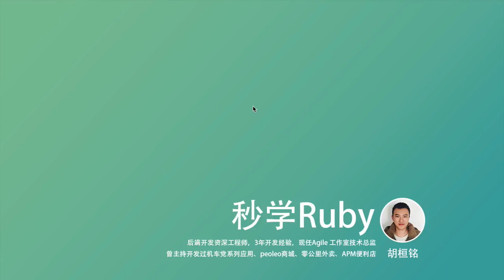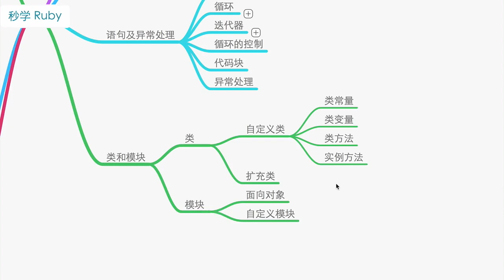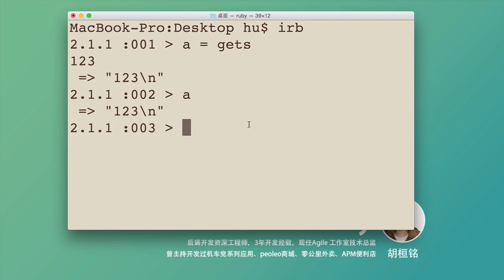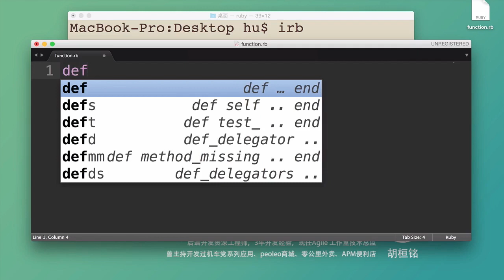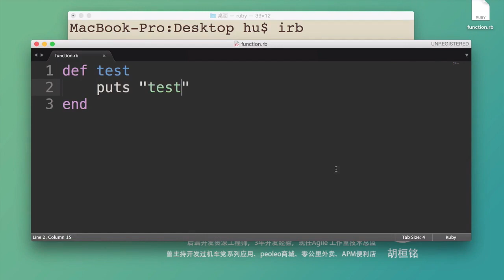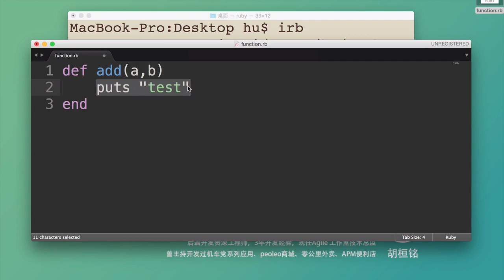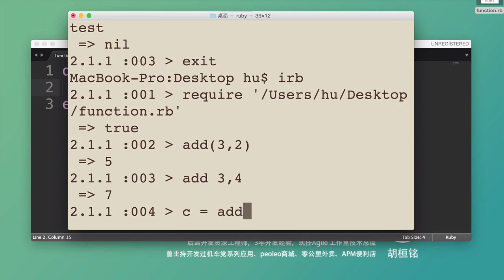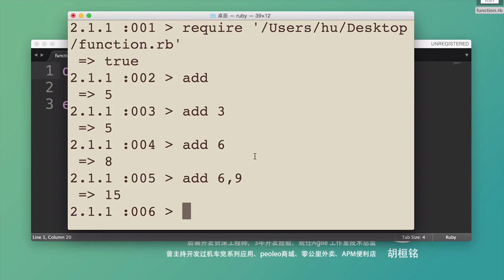秒学ruby6 第六讲 ruby语言的方法